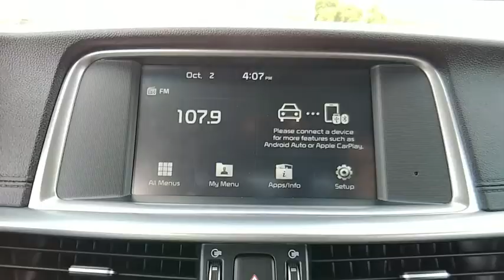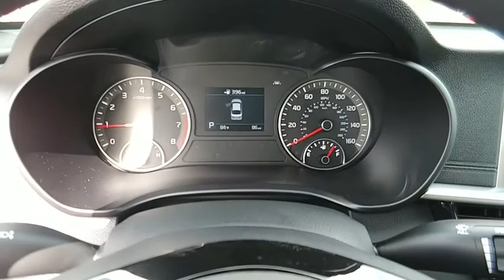2019 Kia Optima Lakeland FL 19K201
2019 Kia Optima LX

Regal Kia
1025 Bartow Rd

Don't miss this 2019 Kia Optima. It's equipped with great features. You'll want to take this sedan home. Make a great choice today.